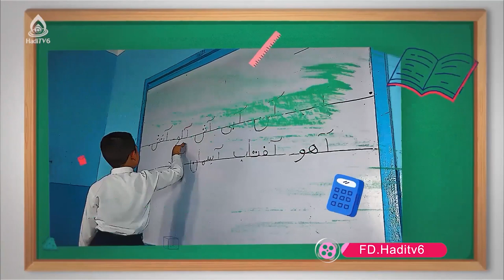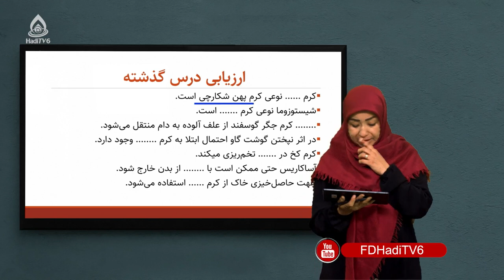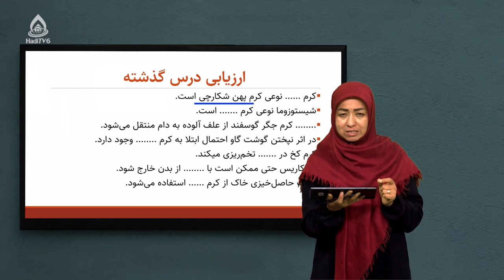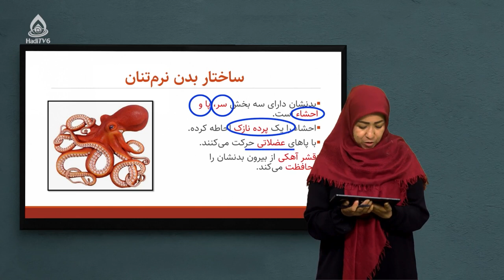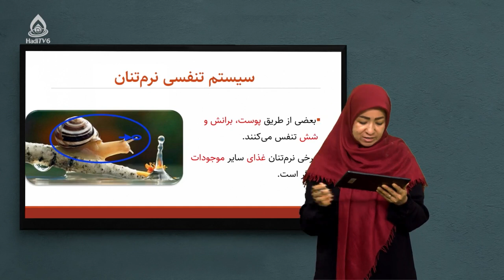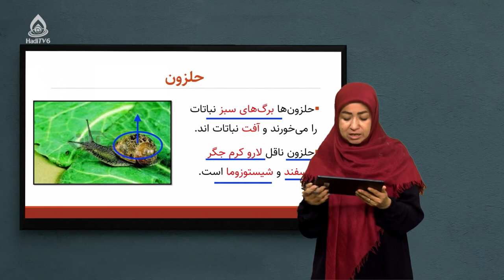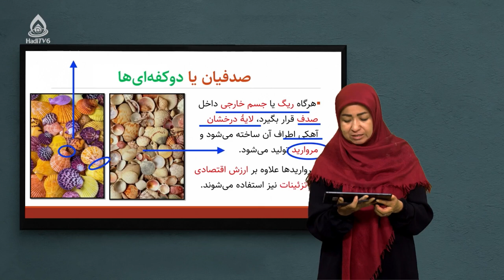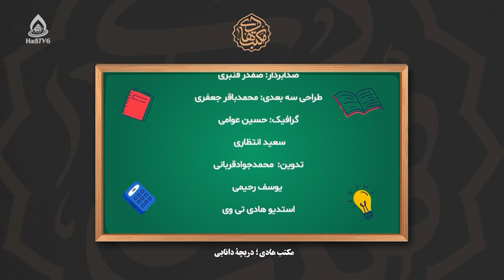کتاب بیولوژی صنف هشتم، درس هفدهم (فایلم نرم‌تنان)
ساختار بدن نرم‌تنان